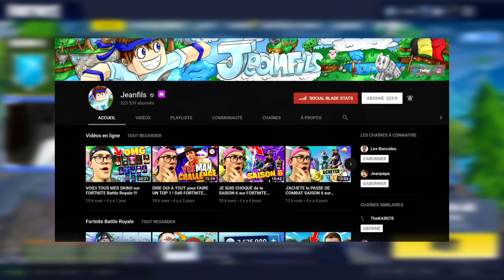J'ai voulu 1VS1 ce YOUTUBEUR Fortnite, voici le résultat...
👉🏼 Voici le YOUTUBEUR Fortnite contre qui j'ai fait mon 1er 1VS1, c'était épic !! Si vous voulez que j'en refasse d'autre hésitez pas à me mettre le nom des youtubeurs que vous voulez voir dans les commentaires ! Est-il possible d'atteindre les 15 000 LIKES sur cette vidéo de ouf ?!